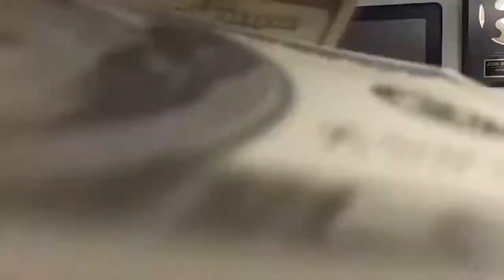How To Become A Super Affiliate Marketer (The EASY Way)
or Super Affiliate System 2020 - John Crestani's Course How To Become A Super Affiliate Marketer (The EASY Way)